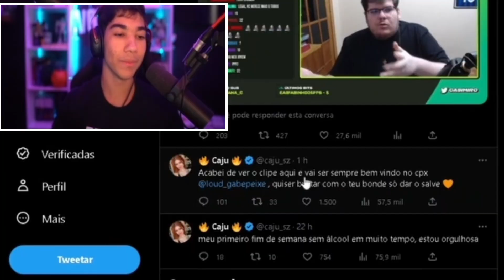OVOTZ REAGINDO A CAJU RESPONDENDO O GABEPEIXE SOBRE OS LARANJAS IREM PARA O CPX | Cortes do Ovotz